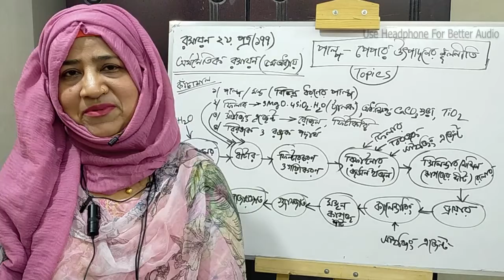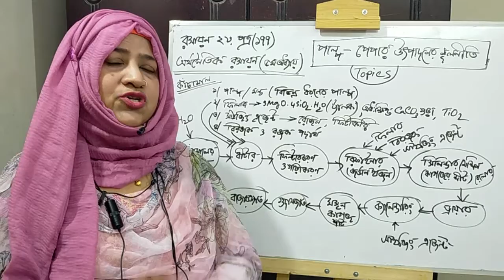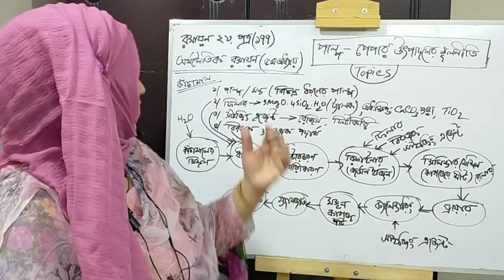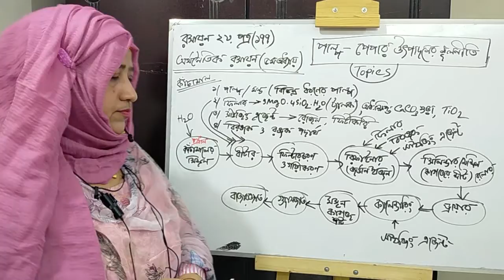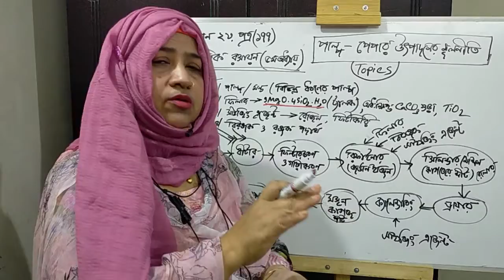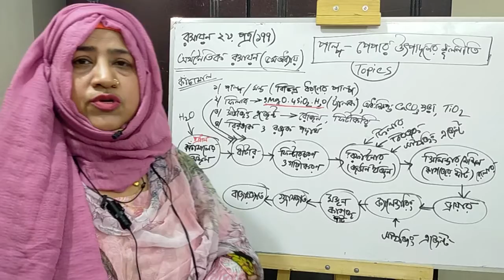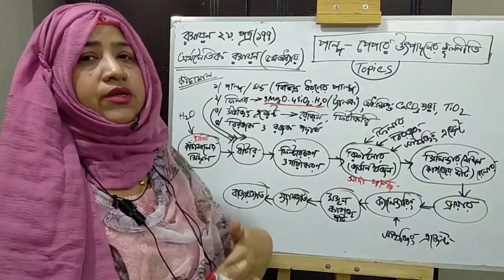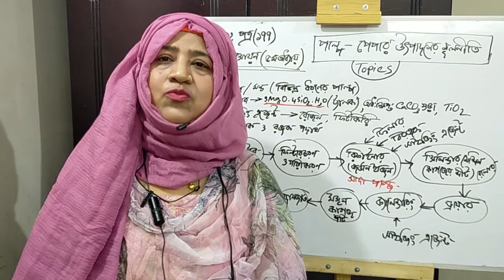একাদশ শ্রেণি | রসায়ন ২য় পত্র | অর্থনৈতিক রসায়ন (পাল্প-পেপার উৎপাদন প্রণালী) পার্ট ঃ ২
Welcome to Virtual Online Lessons!

Today's Topic is about "Economical Chemistry : Pulp Paper Production Process Part 2"

Upcoming Lectures would be on selective topics.

PLEASE GIVE FEEDBACK FOR IMPROVEMENT

After all the Hardships would be Significant & Successful if students get benefit from these materials.

Lots of Dua's and Best wishes for all the students who are studying wholeheartedly, trying their best to learn something ❤️

and

Instructor: Raihana Kali
Assistant Professor, Department of Chemistry
Govt. Adamjeenagar M.W College, Narayanganj.